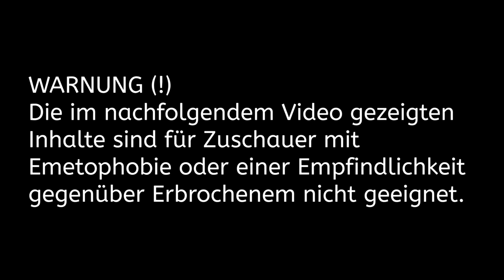SURSTRÖMMING 3.0 | Gammel Fisch Challenge mit @Mans Haulwurf & Ditschen [ReUpload]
GUMMA !!!